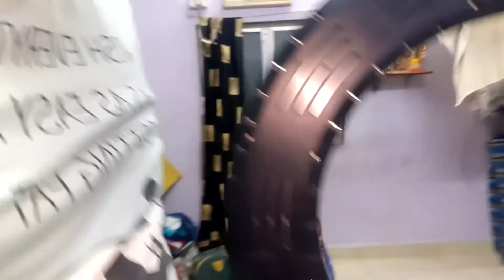Bagzone Mumbai Borabazar // Ring light, camera ,tripod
Hey guys,
Today I presenting to you my products buy from Bagzone shop at cst bora bazar,
like : Ring light , Compact handy tripod for mobile phone, and Boya mic,

comments plz

Shop Address:-
second Floor, Building No 18, Raja House, MK Amin Marg, Fort, cameramarket, Maharashtra 400001
bora bazar near cst station

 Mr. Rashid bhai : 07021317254